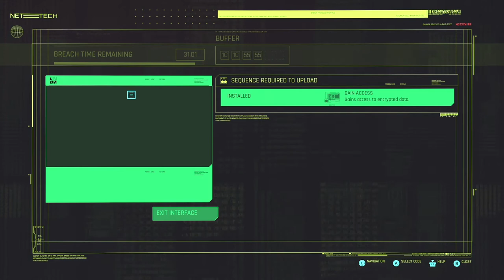Cyberpunk 2077 Series, Episode 21: JUST RAKING IN THE EDDIES NOW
As we plow through missions left and right, we're scraping in thousands of eddies, while also destroying the equivalent of a meth lab, and kicking out a bunch of would-be robbers. Then, we find a new cyberpsychosis victim we need to calm down.